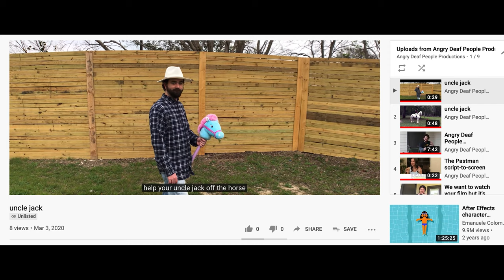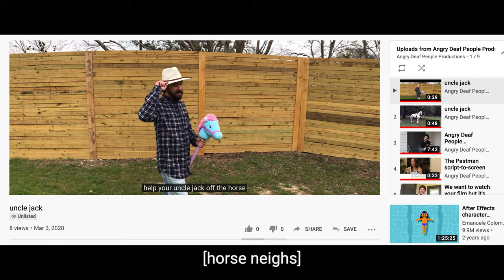HOW TO CAPTION YOUR MOVIE | Moment Invitational Film Festival 2020 Submission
A Moment Invitational Film Festival's "How-To" Winner & People's Choice Award Finalist

Vote for us to win the filmmaking gear by July 10th, 2020

Shot on iPhone using anamorphic lens and the Moment app.

Written and directed by Charlie Ainsworth
Edited by Randy Pituk
Sound & Music by Nicole Auringer and Kaleb Munoz
Production Assistants Valen Williams and Matthew Pituk

Starring:
Andrew Morrill as Himself
Charlie Ainsworth as Himself
Rebecca Lopez as Woman
Richard Bertling as Man
Matthew Pituk as Uncle Jack
Hunter Eakes as Viewer
and Hero as herself

TRANSCRIPT:
ANDREW: The worst thing to happen to the Deaf people --

ANDREW: after the 1880 Milan conference, of course -

ANDREW: was when sound came to the movies. Good evening, I’m Andrew. Welcome to “How to Caption Your Movie.”

Large text on screen: “HOW TO CAPTION YOUR MOVIE.”

ANDREW: Captioning is a significant aspect of filmmaking and yet the independent film scene often overlook it. Ironically, they’re well-known for their inclusivity… except for the Deaf people. Our director, who attended several film festivals, can count how many movies were captioned on one hand.

CHARLIE  is holding up two fingers.

ANDREW is holding two fingers with disgust.

ANDREW: If you’re watching this, odds are your film is not captioned. Here we go, the first lesson.

Large text on screen: “LESSON ONE: TRANSCRIPTION”

ANDREW: The first thing to do is to transcribe. Transcribe your film then turn it into captions.

ANDREW: Hey, here’s a secret… your script is the transcript. If you don’t have a script… Well, there’s your problem.

Large text on screen: “LESSON TWO: SYNCHRONIZATION”

ANDREW: It’s simple. Just make sure your captions are ---

Large text on screen: “WHERE IT SHOULD BE.”

WOMAN: The baby is your brother’s.

MAN: *gasps*

ANDREW: Dude. Spoilers.

ANDREW: There are programs you can use. They’re cheaper, faster, and easier. In fact, some of them are automated. But, it’s not perfect. Which brings us to the next lesson.

Large text on screen: “LESSON THREE: QUALITY CONTROL.”

ANDREW: Captions have to be in compliance with ADA. Luckily, your indie movie earns so little money that you don’t need to be compliant.

ANDREW: Don’t be that (bleep).

ANDREW: Please double check the quality. Here are a few things to look out for…

Large text on screen: “1. PRONUNCIATION”

Large text on screen: “2. SPELLING”

Large text on screen: “3.  CAPITALIZATION”

Large text on screen: “4. PUNCTUATION”

ANDREW: This is important.

[Video clip: A man rides on a hobbyhorse and greets with his hat. YOUTUBE CAPTION: “help your uncle jack off the horse.”]

VIEWER is getting perplexed.

ANDREW: In addition to that, be sure to caption the sounds. Why, you ask?

YOUTUBE CAPTION: [mute]

ANDREW: Bet you thought he killed her.

YOUTUBE CAPTION: [gun clicks]

WOMAN: You were gonna kill me!

MAN: No, no, no, no… I was just testing it!

YOUTUBE CAPTION: [Woman grunts]

YOUTUBE CAPTION: [knife unsheathing]

YOUTUBE CAPTION: [kung-fu yell, stabs]

YOUTUBE CAPTION: [Man screams]

YOUTUBE CAPTION: [stabbing, Woman grunts]

YOUTUBE CAPTION: [blood squelching]

YOUTUBE CAPTION: [heavy breathing]

ANDREW: In closing, Bong Joon-ho said it the best: “Once you overcome the 1-inch tall barrier of subtitles, you will be introduced to so many more amazing films.”

ANDREW: C’mon! Seriously, caption your movies.